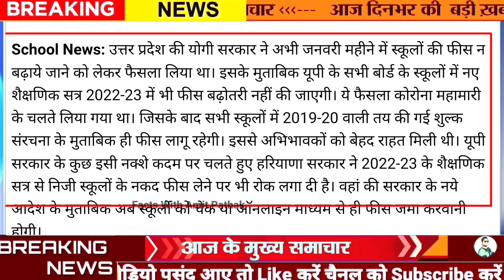School fees UP Haryana news, School dress 5 year not Change, प्राइवेट स्कूल फीस ऑनलाइन, School News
School Fees: अब प्राइवेट स्कूल नहीं ले सकते कैश फीस, 5 साल तक यूनिफॉर्म भी नहीं बदल सकेंगे, जानिए नया आदेश

School News: उत्तर प्रदेश की योगी सरकार ने अभी जनवरी महीने में स्कूलों की फीस न बढ़ाये जाने को लेकर फैसला लिया था। इसके मुताबिक यूपी के सभी बोर्ड के स्कूलों में नए शैक्षणिक सत्र 2022-23 में भी फीस बढ़ोतरी नहीं की जाएगी। ये फैसला कोरोना महामारी के चलते लिया गया था। जिसके बाद सभी स्कूलों में 2019-20 वाली तय की गई शुल्क संरचना के मुताबिक ही फीस लागू रहेगी। इससे अभिभावकों को बेहद राहत मिली थी। यूपी सरकार के कुछ इसी नक्शे कदम पर चलते हुए हरियाणा सरकार ने 2022-23 के शैक्षणिक सत्र से निजी स्कूलों के नकद फीस लेने पर भी रोक लगा दी है। वहां की सरकार के नये आदेश के मुताबिक अब स्कूलों को चेक या ऑनलाइन माध्यम से ही फीस जमा करवानी होगी।

कॉपी-किताबें खरीदने के लिए नहीं कर सकते बाध्य

वहीं स्कूल 5 साल से पहले यूनिफॉर्म भी नहीं बदल सकते हैं। इसी के साथ ही स्कूल, कॉपी-किताबों को खरीदने के लिए बच्चों को मजबूर नहीं कर सकते। लेकिन इसके बाद भी अगर कोई स्कूल 3 बार से अधिक दोषी पाया जाता है तो उसकी मान्यता को भी रद्द किया जा सकता है। इससे यूपी के उन अभिभावकों को बेहद राहत मिली है जिनके बच्चे गुड़गाँव के बड़े और महंगे प्राइवेट स्कूलों में पढ़ते हैं।